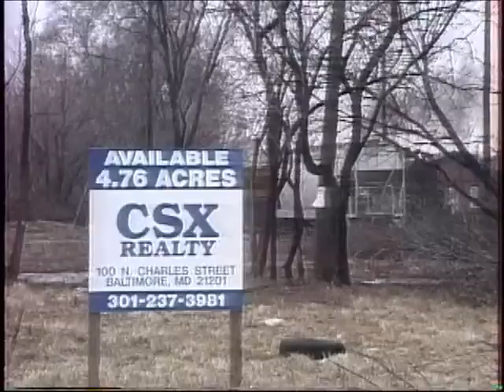A Day in the Cumberland Valley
A trip down the Cumberland Valley in February 1991.  We begin with a chase of a Conrail freight on the Hagerstown Secondary and Lurgan Branch, breaking off just north of Lees Cross Roads.  Then onward to Hagerstown where we catch the Winchester & Western's Hagerstown job putting its train together amidst NS and CR power.  We then follow it for a few miles south on the former Winchester Secondary, then break off and head to Gore, WV for the daily sand train to Winchester, also Alco powered.  A few scenes from this chase are already on another of my videos on YT, but this is a more complete version with the lengthy stalling scene edited out.  At Winchester we catch the CSX local coming in from Harpers Ferry, then watch the WW depart behind an S-6 with the most beautiful Nathan P-3 I've ever heard.